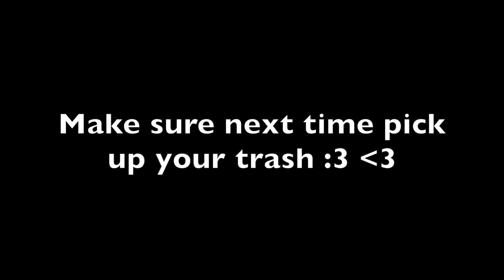Halloween Dance 2019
Pick up your trash when you are done :(  See you next dance!